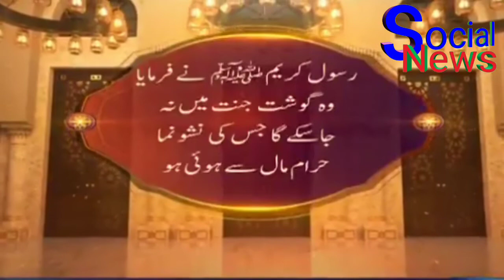رزق میں برکت کیوں نہیں||kiran naz||social news||qasim Ali Shah